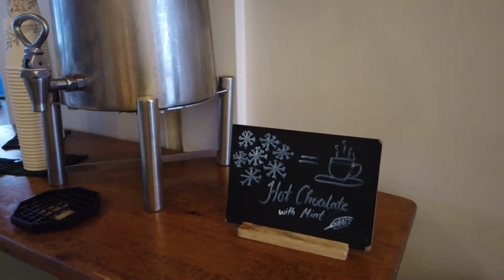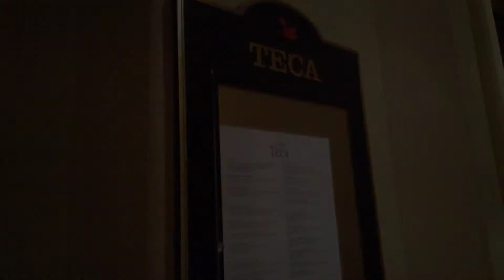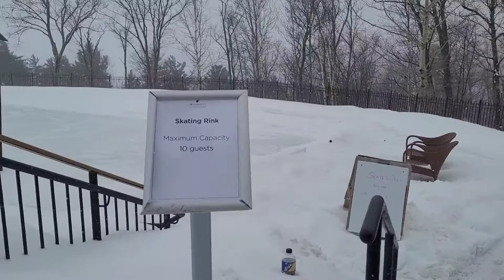The only JW Marriott in Eastern Canada 🇨🇦 ||| Staycation at Muskoka ||| Winter 2022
I recently visited this beautiful resort in Muskoka, Ontario and absolutely fell in love with it. Everything here was just perfect. It is a perfect getaway from Toronto to have a staycation.